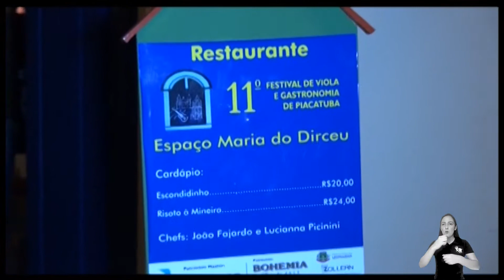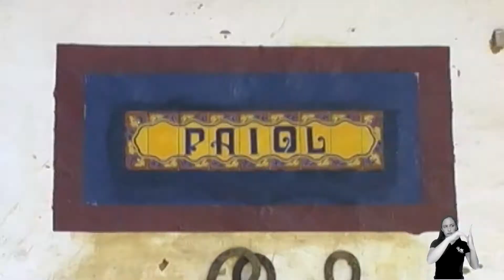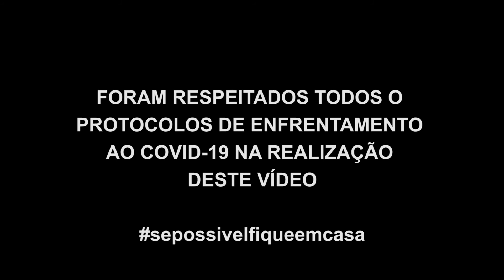Projeto PESSOAS CRIATIVAS, IDEIAS INSPIRADORAS / Ep. Extra n. 9: FESTIVAIS : RESGATE DA MINEIRIDADE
A construção de um projeto bem sucedido pode, e costuma, acontecer em etapas: alguém tem uma inspiração, uma ideia e começa a trabalhar nela, divulgando-a, inclusive. Esse material encontra ressonância em outras mentes criativas e, assim, num processo somatório, vai-se desenvolvendo, ampliando, estendendo ramificações, consolidando-se, experimentando e refinando seu formato até que, atinge uma maturidade com características próprias e bem definidas.
Tendo como exemplo o super bem sucedido FESTIVAL DE VIOLA E GASTRONOMIA DE PIACATÚBA-MG, nessas quase duas décadas de existência, podemos ver, com bastante clareza um exemplo de sucesso. Criado em 2003 por Aristides Brás Suza Vale, e replicado em diversas outras cidades mineiras por esse mesmo produtor cultural, radialista e defensor inconteste da chamada música de viola, encontrou na também produtora cultural Maria Lúcia Braga uma aplicada desenvolvedora, acrescentando-lhe estilo e características únicas.
Produzir e realizar um Festival, especialmente numa localidade sem a necessária infraestrutura para que o mesmo aconteça é uma tarefa hercúlea que demanda múltiplas qualidades de seu/sua idealizador/a : criatividade, determinação, capacidade, energia, responsabilidade, conhecimento, interação, paciência, gerenciamento, administração de conflitos, empatia, comunicabilidade, boa vontade, conhe3cimento do assunto e fé.
Quem vai à festa raramente avalia o arcabouço da mesma. Possivelmente ignora os meses de preparação, de contratação, das intermináveis negociações, do estabelecimento de parcerias, de idas e vindas, da produção de toda documentação legal necessária, das noites insones pensando em detalhes, possibilidades e consequências. Um Festival inteiramente ao ar livre inclui uma necessária dose extra de audácia e fé: “E se chover durante os dias do Festival?”, “E se uma calamidade pública for declarada às vésperas do início do mesmo (pense num lockdown provocado por uma pandemia, por exemplo...). Isso tudo, e muito mais, são os medos, os fantasmas que convivem com o/a produtor/a de um evento semelhante.
Piacatúba é um simpático e belo distrito de Leopoldina-MG. Um lugar bucólico e que guarda em seu traçado, nas pedras de suas ruas e na aparência de muitas de suas antigas construções uma estética que nos remete à época colonial. É um lugar que merece ser visitado, explorado, vivenciado com calma, num compasso que não admite pressa ou sofreguidão. Mas, nos dias dedicados ao Festiva de Viola e Gastronomia uma verdadeira multidão passa a ocupar todos os espaços. São milhares de pessoas (houve Festival que contabilizou mais de 19.000 visitantes em 4 dias). Espaços são disputados por turistas de todo o Brasil. Parentes abrem suas residências para acolherem familiares que vêm de longe. Hospedarias recebem visitantes cujas reservas foram feitas com um ano de antecedência. Plácidos quintais recebem toldos, mesas, cadeiras e decoração para atender a centenas de clientes em busca da tradicional culinária mineira e suas releituras “gourmet”. Os camarins dos músicos são preparados e enfeitados para receberem conhecidos nomes da cena musical enquanto técnicos ultimam a construção do grande palco e instalam painéis de LED, som e iluminação. Estacionamentos vão recebendo as centenas de veículos que chegam trazendo pessoas de toda a região enquanto que vans transportam aqueles que chegam de mais longe para vivenciarem as delícias do Festival.
Mas, de tudo o que o FESTIVAL DE VIOLA E GASTRONOMIA DE PIACATUBA é e representa, principalmente em termos de sua importância como grande promotor da, assim chamada, Economia Criativa Local, merece destaque o seu papel como agente de um resgate de costumes e tradições. Esse importantíssimo patrimônio material e imaterial que a viola, a música de viola, a figura dos violeiros, dos sabores obtidos na seleção de ingredientes e preparo dos chamados “pratos típicos mineiros”, a tudo isso podemos chamar de Tradição. Esse resgate e consequente divulgação, estabelece a continuidade de características de toda uma sociedade, de todo seu passado histórico, suas lutas, suas conquistas. E não menos importante é a função das oficinas, no período diurno, que promovem o conhecimento da culinária, do artesanato, dos instrumentos musicais, além das infantis, sempre dentro do tema do Festival.
Maria Lúcia Braga e Aristides Brás Souza Vale merecem todo o reconhecimento que já possuem por suas muitas qualidades, entre elas o  empreendedorismo e o resgate e promoção de importantes valores culturais. Como num time em perfeita coordenação, um levantou a bola para que o outro pudesse arremessa-la para mais longe. Aristides continua “plantando” por Minas Gerais festivais culturais que resgatam, sobretudo, tradições culturais mineiras enquanto Maria Lúcia segue em sua árdua e prazerosa tarefa de mostrar ao Brasil a música de raiz e a culinária que Minas produz. Ambos, reconhecidas pessoas criativas, servem como exemplos e inspiração para todos nós.